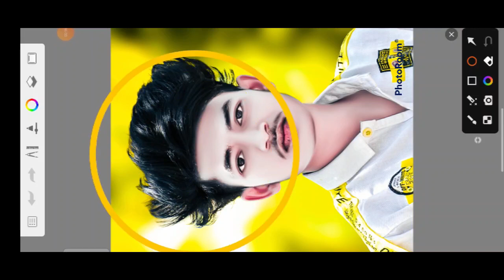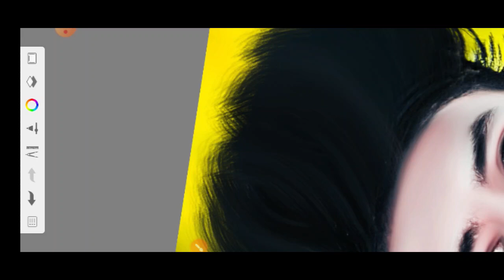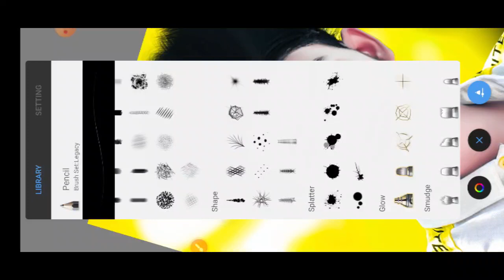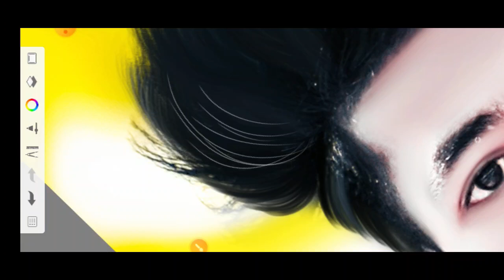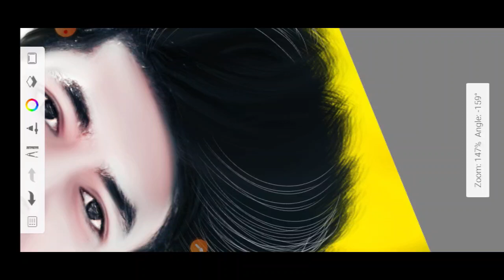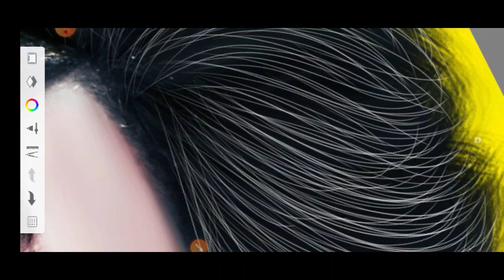नया Hair Editing करना सीखें 🔥 | New Sketchbook Brush & Pencil से Hair Editing करो 😲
नया Hair Editing करना सीखें 🔥 | New Sketchbook Brush & Pencil Hair Editing